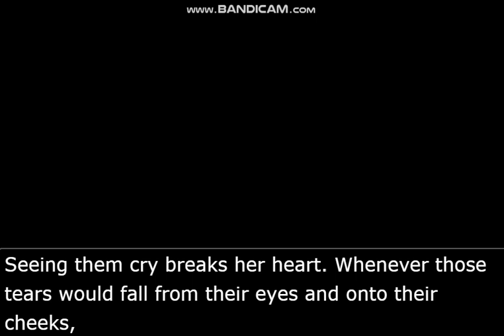Misty Fey As A Mother 🤗